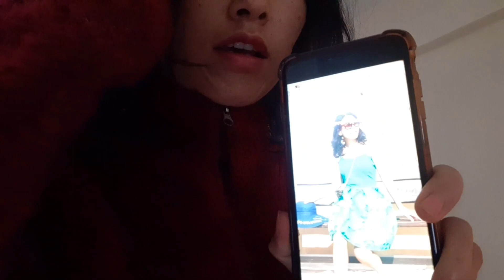After long gap menuuka ko vlog aayo guys vlog 2023